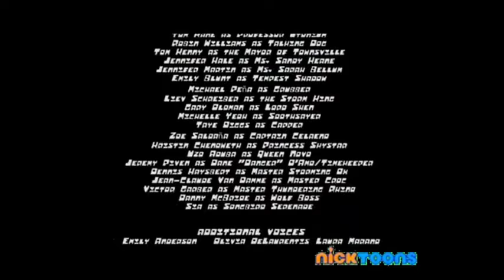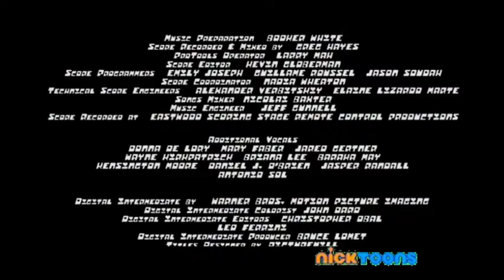The Powerpuff Girls Movie 2: All the Time in the World (2007) End Credits (Nicktoons 2015) #2